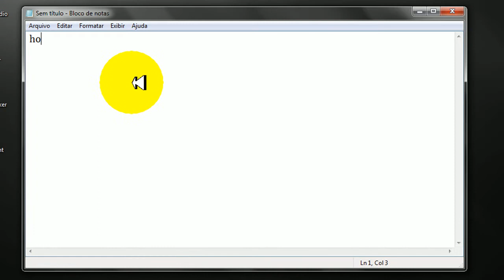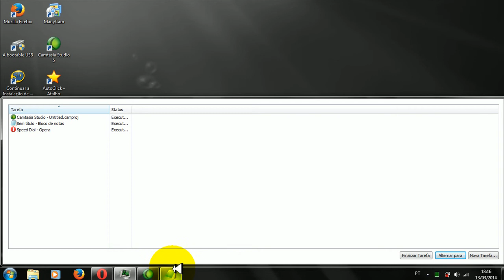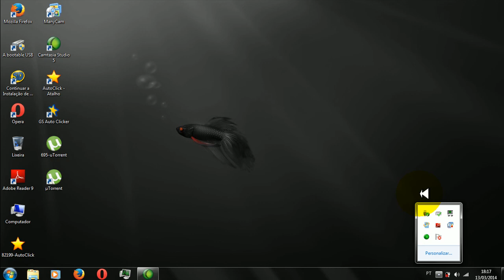Como fechar progama ou arquivo que não quer fechar!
Esse e um mini tutorial que ira ajudar muita gente, obrg pela atenção de todos de uma olhada em outros videos são muito uteis.